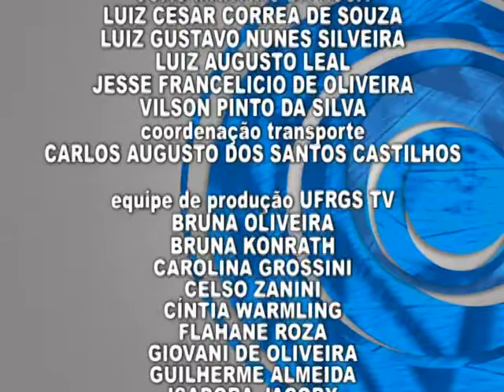Fronteiras do Pensamento - Maria Rita Kehl Parte II [2/2]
O Fronteiras do Pensamento apresenta a segunda parte da conferência "Depressão: a face contemporânea do mal-estar na civilização", com a psicanalista Maria Rita Kehl, gravado no dia 26/10/2009.